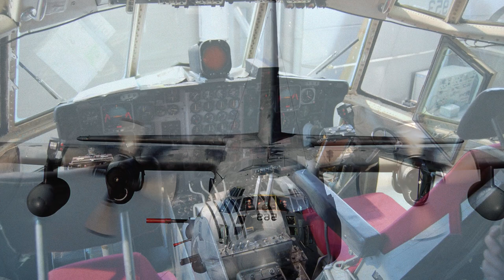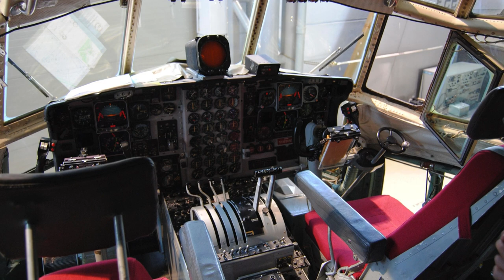Туніс МОДЕРНІЗУЄ свій C-130J Super Hercules Transport